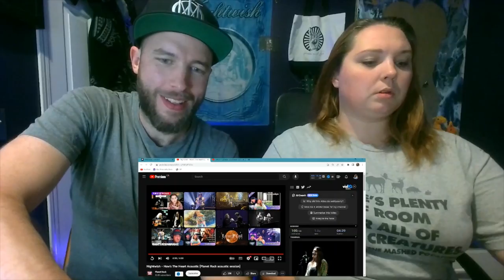FIRST-TIME REACTION to Nightwish - How's The Heart Acoustic | Floor and Troy Are a PERFECT COMBO!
Socials